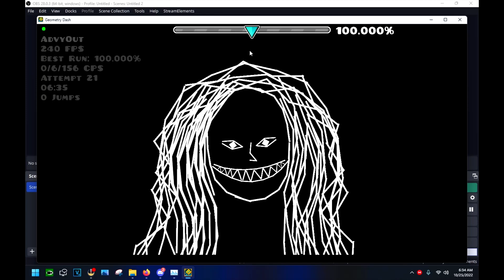White Women 100% (Hard Demon)